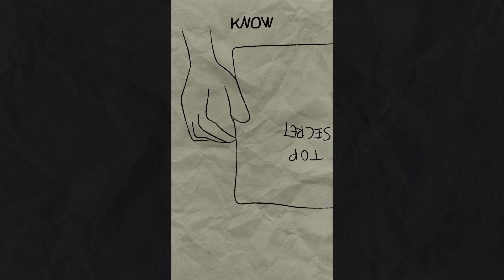PetCafeAnimation Compilation Part 4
Regular show Characters are voiced by Betusboi
if you know whos the original creator for the ai, write it in the comments.
i dont want to credit the wrong person.